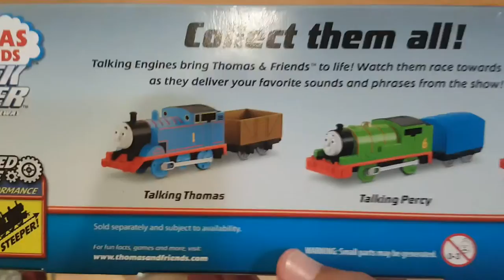Walmart Unboxing Part 3